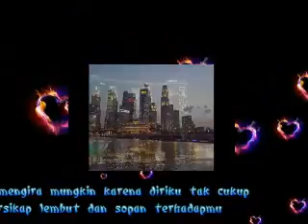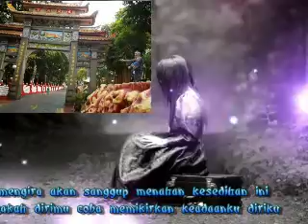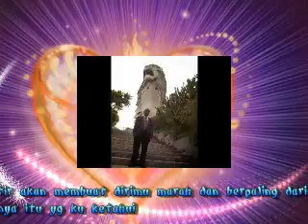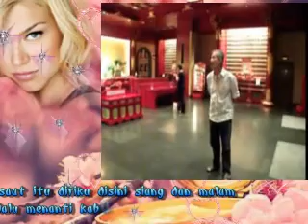PAI PEI SANG LUI KE CE CI LURIC BAHASA INDONESIA